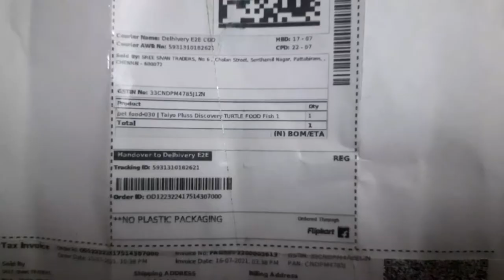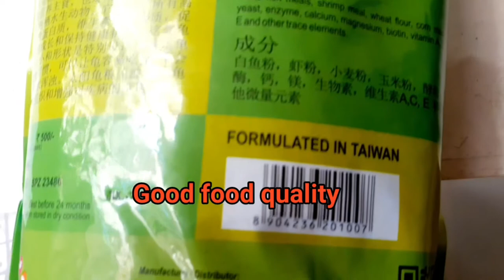unboxing taiyo plus discovery turtle food | fish flavour.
unboxing Taiyo plus discovery turtle food.
1 unboxing turtle food
2 turtle food taiyo
3 1kg turtle food
4 cheapest turtle food
5 1kg cheapest food
6 turtle food easy available

for buying it 👇
Take a look at this Taiyo Pluss Discovery TURTLE FOOD Fish 1 kg Dry Adult, Young, Senior Turtle Food on Flipkart